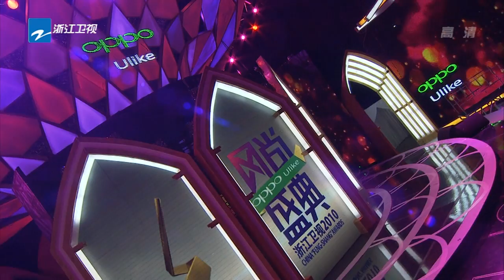明道 红豆Live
明道 红豆Live 2010浙江卫视风尚盛典晚会 720p x264 AC3 CMCT